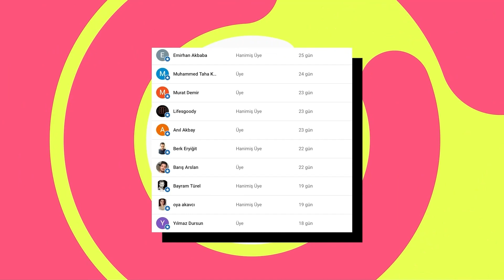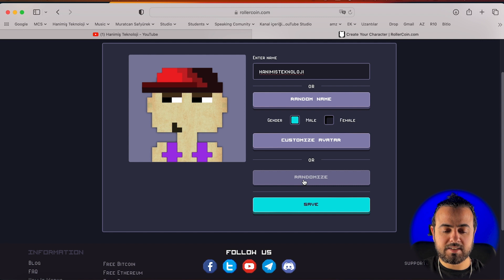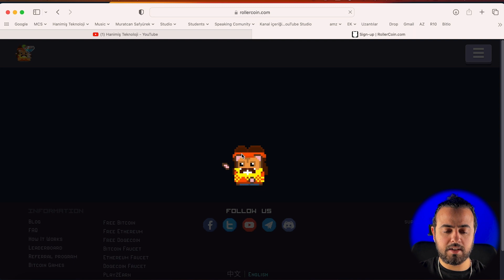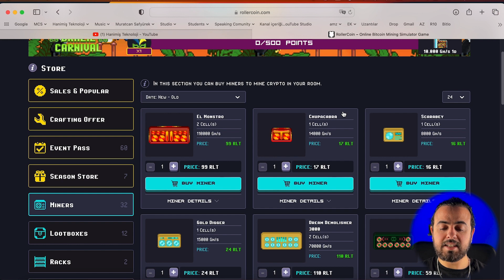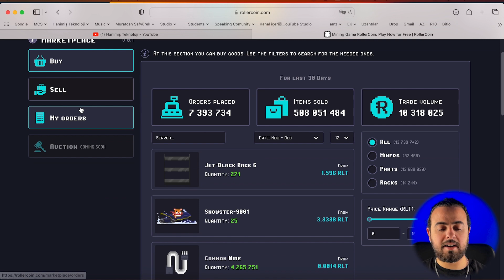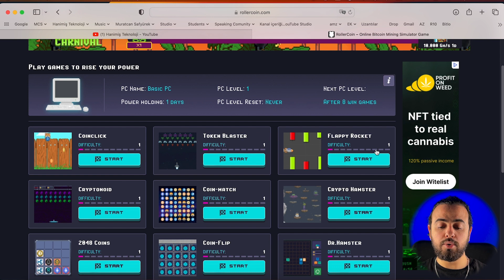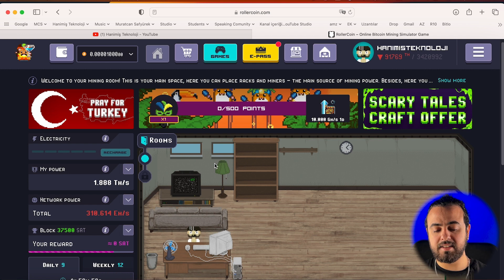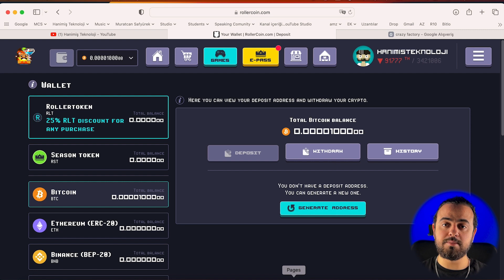ROLLERCOİN İLE MADENCİLİK OYUNU OYNAYARAK PARA KAZANMAK! [2023] (İnternetten Para Kazanmak)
🔻Marka gözüktüğü için reklam🔻 Rollercoin madencilik simülatörü ile para kazanmayı gösterdim.

👨‍💻Aylık 10TL ödeyerek katıl üyesi olabilir; özel videolara erişim, yorumlarda ve canlı yayınlarda isminizin yanında özel rozet çıkması, yorumlarınıza öncelikli cevap ve yeni videolarımıza daha erken erişim hakkı kazanabilirsiniz

Hanimiş Teknoloji kanalına hoş geldin!

Bilgisayarın kasmaya başladı ama haftalarca araştırma yapıp deneme yanılma yoluyla en iyi optimizasyon adımlarını bulmaya üşeniyor musun? Senin için en iyi adımları tek bir videoda derledik!

Youtube kanalı açmak istiyor fakat bu işi öğrenmek için çöpe atacağın yılların yok mu? Yıllardır edindiğimiz tüm tecrübeleri senin için bir videoda derledik!

Montaj programı arıyorsun fakat binlerce programı tek tek kurup denemeye üşeniyor musun? Biz senin için en iyilerini bulup bir videoda derledik!

İnternetten para kazanmak istiyorsun ama boşa harcayacak vaktin yok mu? İşe yarayan methodları senin için bir videoda derledik!

Yani anlayacağın, senin hayatını kolaylaştırmak için elimizden geleni yaptık.

Üstelik tüm bu videolara ücretsiz olarak erişebilirsin!